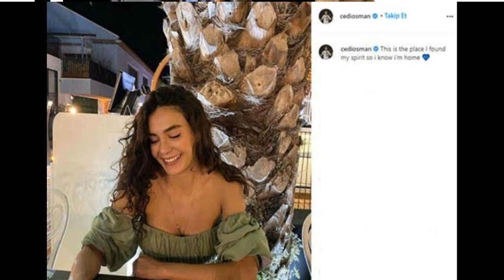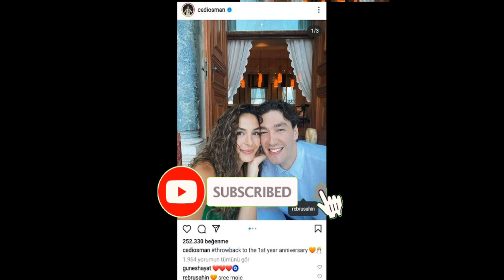¡Cedi Osman no deja solo a Ebru Şahin, el Akkız de Destan! apoyo completo para novia